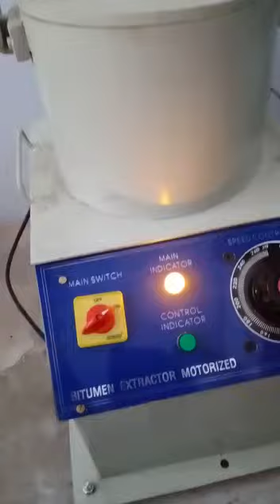Bitumen Extactor Electric